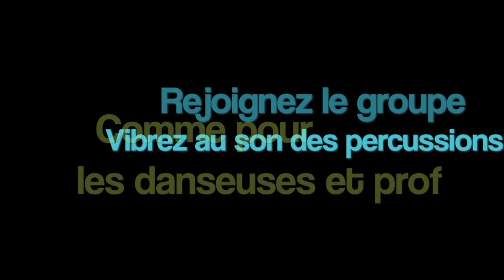JAWHARA avec Feriel Rodriguez et Nicolas Derolin derbouka workshops 2016 TAKADRUM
Derbouka worshop jawhara Nantes
percussions orientales adultes enfant
takamoov TAKADRUM
LOIRE ATLANTIQUE
feriel Rodriguez
centre artistique jawhara